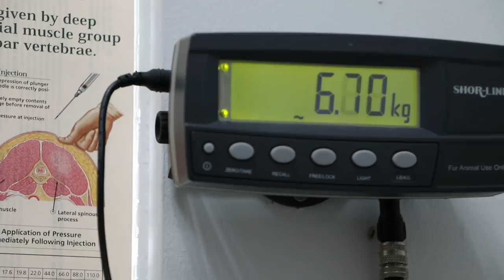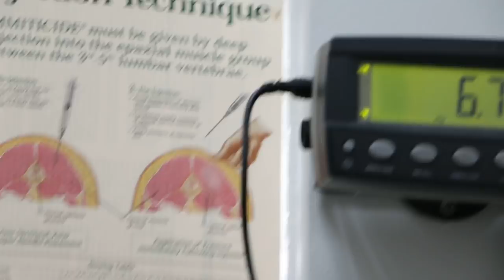A 6-year-old male Dachshund has painful body and neck sores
Painful sores on the right side of the neck. Left eye painful as 3rd eyelid is inflamed. Right inner thigh has a large inflamed skin area of 7 cm diameter. Lethargy for 3 days. Skin diseased areas were painful. So the dog bites anyone who touches him.

There are many ring-like areas. Culture for ringworm is done.